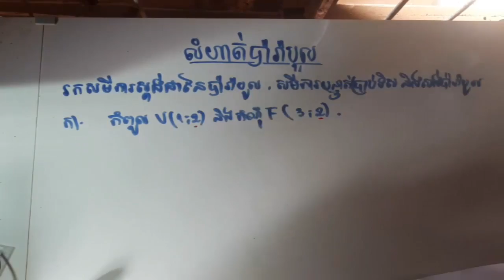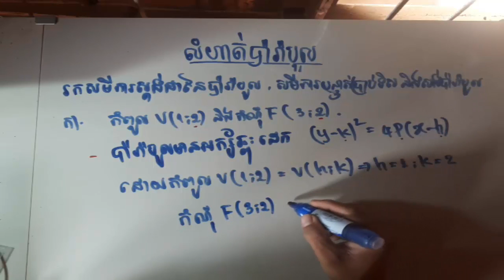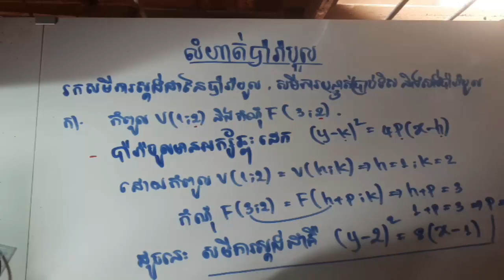របៀបសង់ប៉ារ៉ាបូល#1 - រកសមីការស្តង់ដានៃបា៉រ៉ាបូល​ - The Equation of a Parabola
របៀបសង់ប៉ារ៉ាបូល - រកសមីការស្តង់ដានៃបា៉រ៉ាបូល​ - The Equation of a Parabola
 សួរស្តីប្អូនៗទាំងអស់ជាទីរាប់ ស្វាគមន៍មកកាន់វីដេអូនេះ។ ក្នុងវិដេអូនេះគឺចង់បង្ហាញពីរបៀបរកសមីការស្តង់ដានៃប៉ារ៉ាបូល សមីការបន្ទាត់់ប្រាប់ទិស និងពីរបៀបសង់ប៉ារ៉ាបូលឱ្យបានត្រឹមត្រូវដោយប្រើឧបករណ៍ប៉ារ៉ាបូល។
សូមចូលទៅកាន់លីងខាងក្រោម